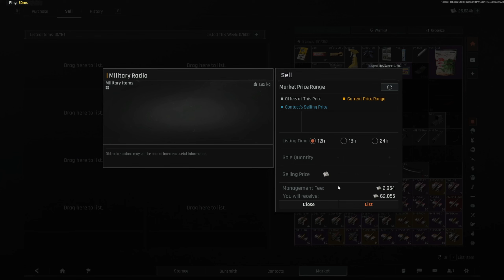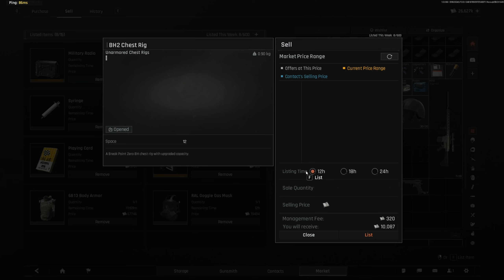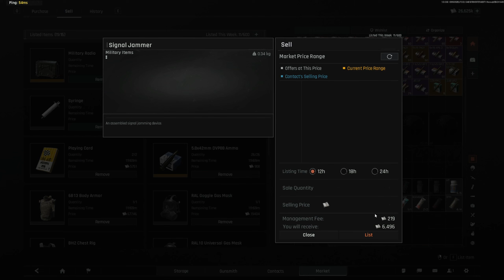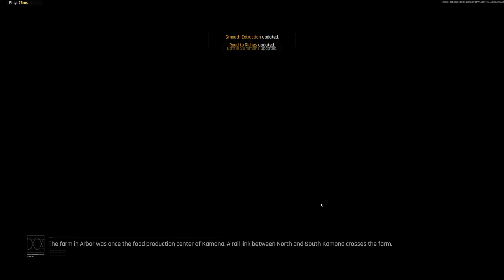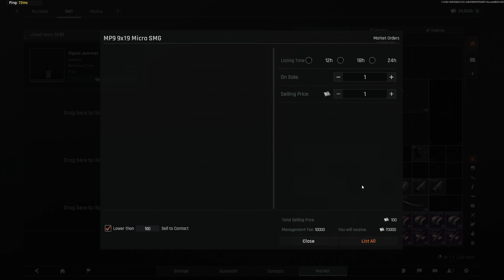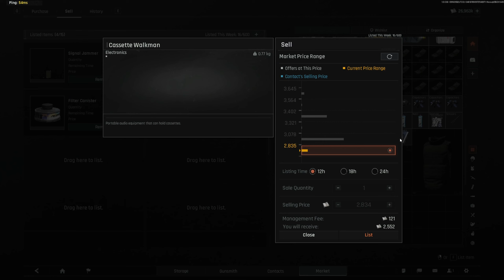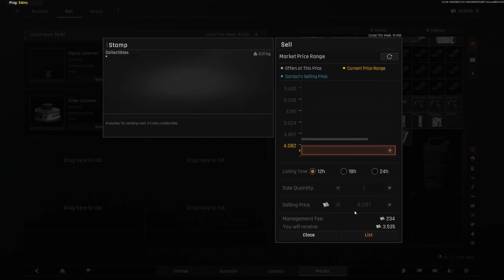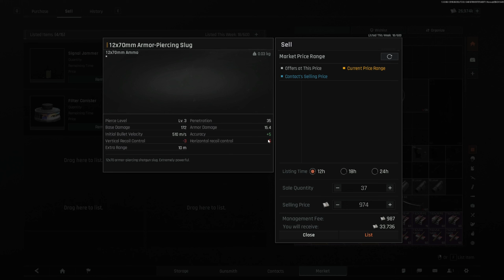The Art of Snow Balling - Arena Breakout Infinite